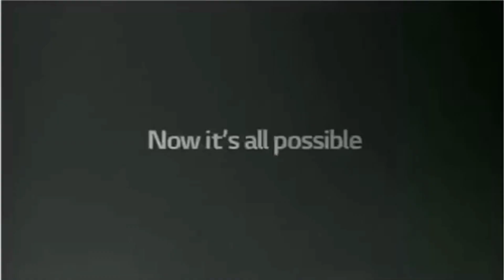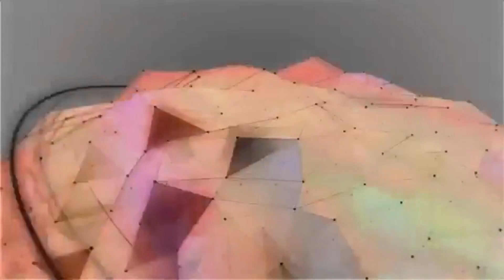Full Best Animation Logos in Real G-Major 7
and all the SFTCP1 logos